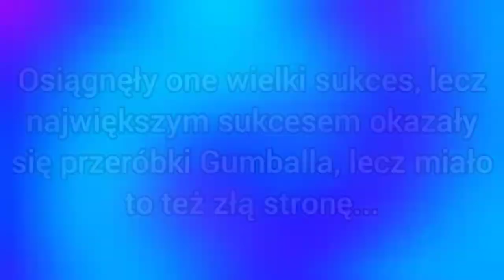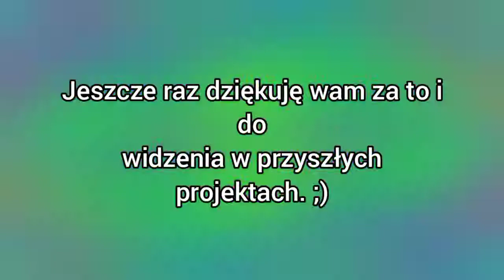Specjal na 500 subów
Dziękuję wam, jesteście kochani. 😚😘
Wreszcie mamy te 500 subskrypcji. Myślałem, że w najbliższym czasie nie będziemy mieli tyle, ale jednak nam się udało. Jeszcze raz wam dziękuję. (づ￣ ³￣)づ